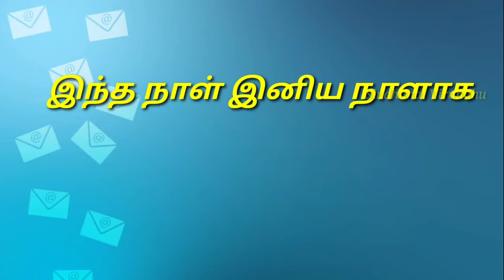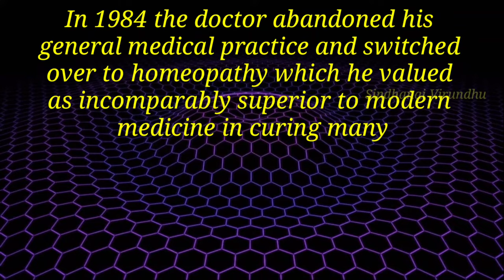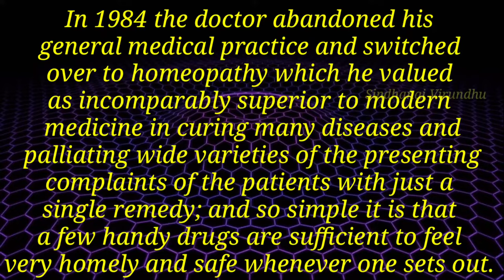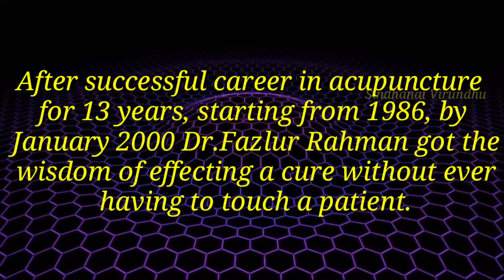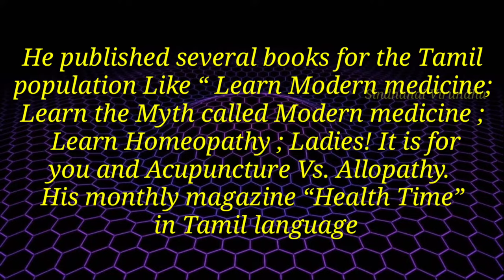Dr Fazlur Rahman//Father of Indian Acupuncture//No Touch Cure//Classical Acupuncture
This Video gives you the detailed information about Dr.Fzazlur Rahman and Dr.Brothers.